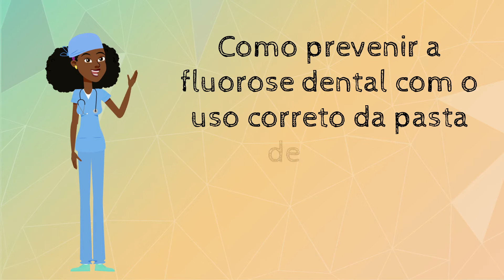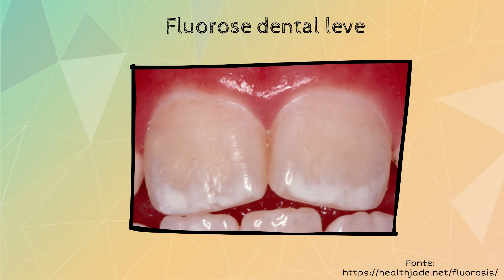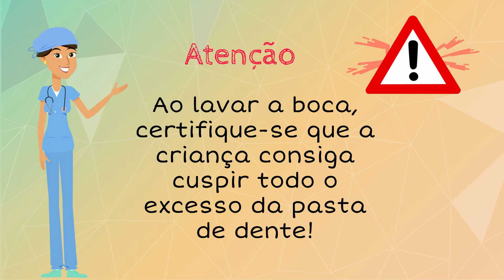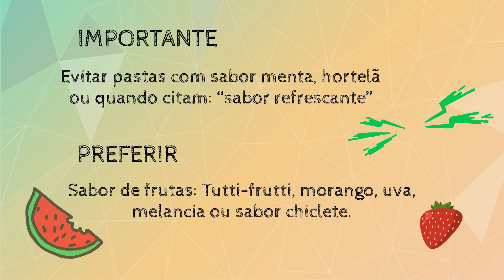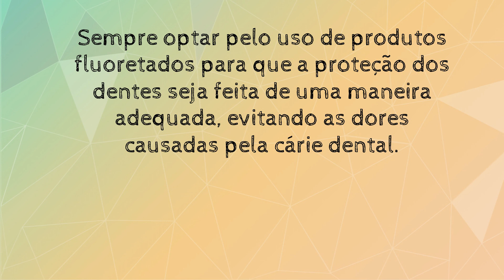Como prevenir a fluorose dental